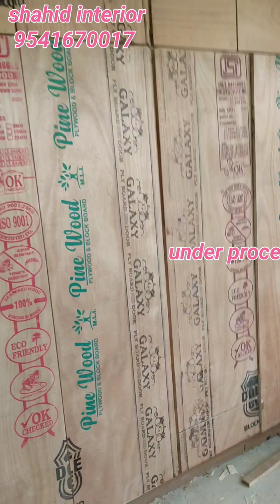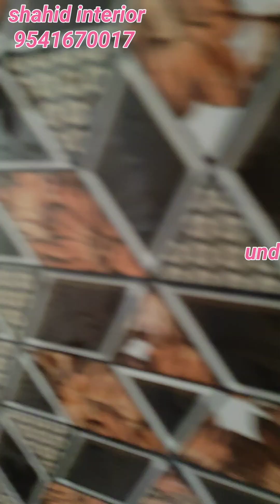work under process